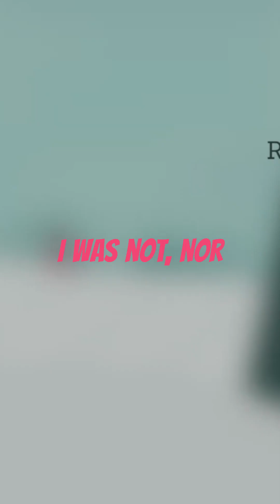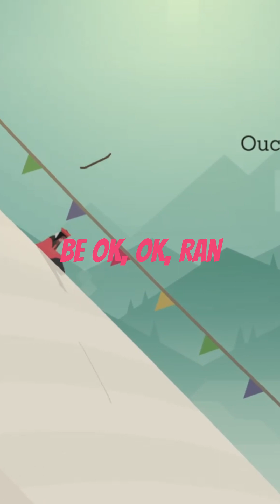Just need some support from strangers